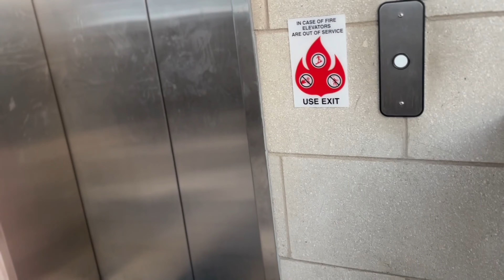আজকে গুনগুনকে কেন ইমার্জেন্সিতে আনতে হলো - আমেরিকায় ইমার্জেন্সি হাসপাতাল